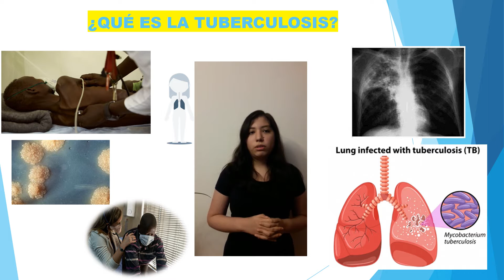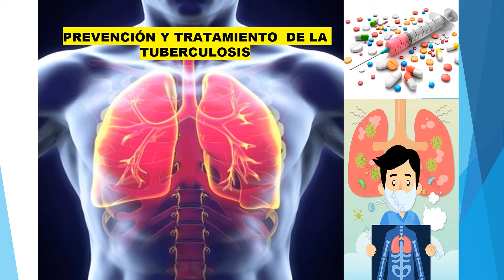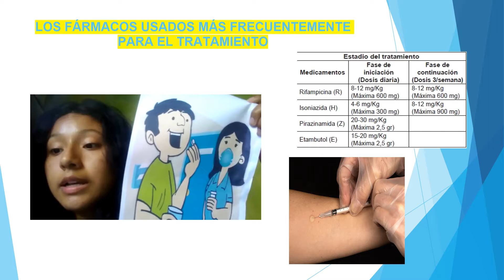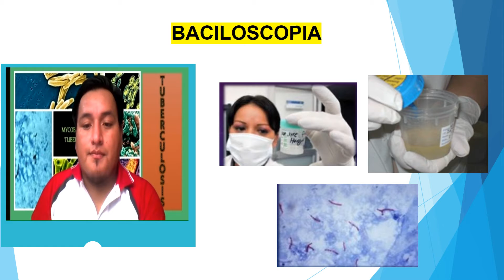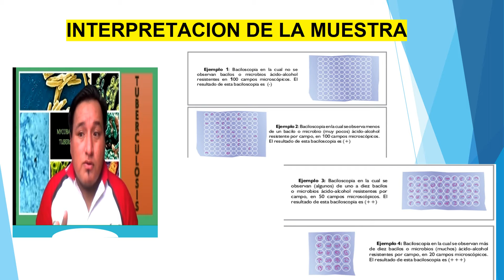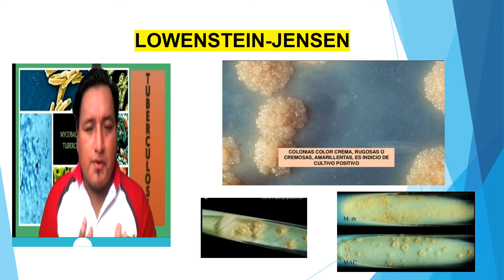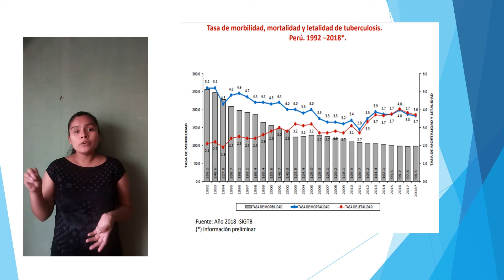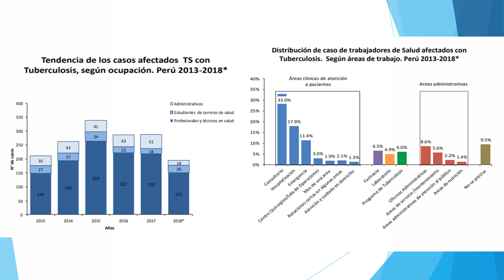LA TUBERCULOSIS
EXPOSICION  DE  LA  TUBERCULOSIS  (INSTITUTO SUPERIOR DANIEL ALCIDES CARRION )